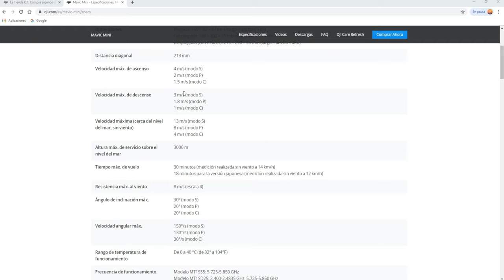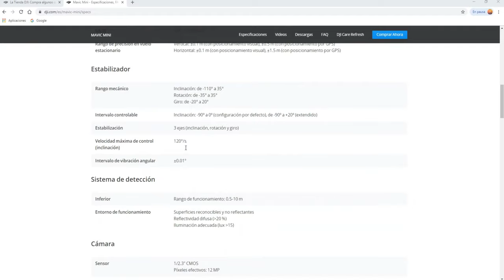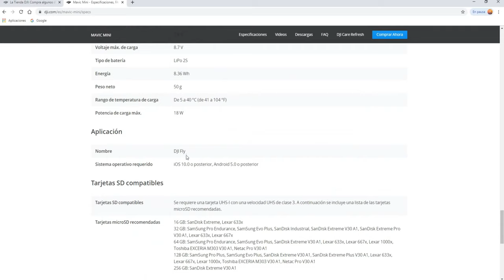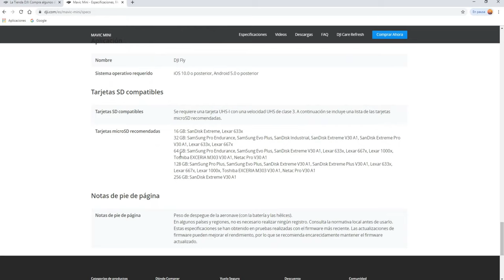DJI MAVIC MINI / TODO LO QUE DEBES SABER / EL DRON Y LA NORMATIVA -250gm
👉 Los mejores filtros ND para tu dron:
✅Filtros ND Freewell /
✅Filtros ND Freewell /
✅Filtros ND Freewell /
✅Filtros ND Freewell /

👉Otros productos que te pueden interesar:
➡️DJI Smart Controller /
➡️Baterías del Mavic Mini /
➡️DJI - Batería Inteligente para Mavic 2 Pro y Mavic 2 Zoom /
➡️STARTRC Extensor Antena/
➡️Hensych® Aluminum Remote Controller Antenna /
➡️Flysight Black Pearl Diversity Monitor RC801 Monitor FPV /
➡️Hélice Compatible con dji Mavic Mini /
➡️Placas identificativas /
➡️Camisetas Dji /
➡️Estuche rígido dji Mavic Air 2 /
➡️Drone Landing Pad /